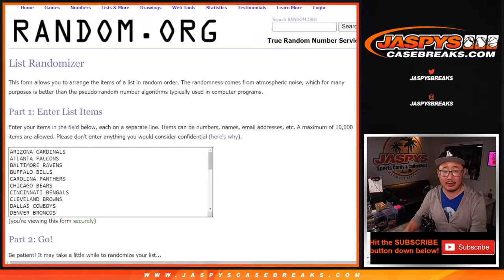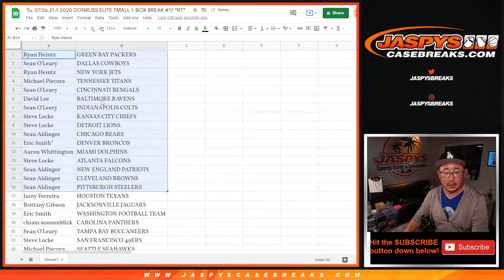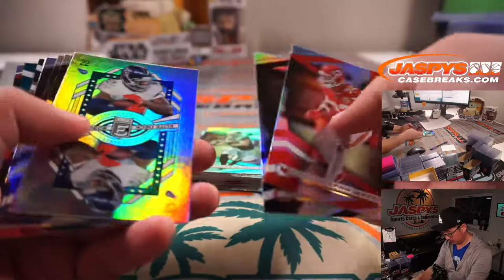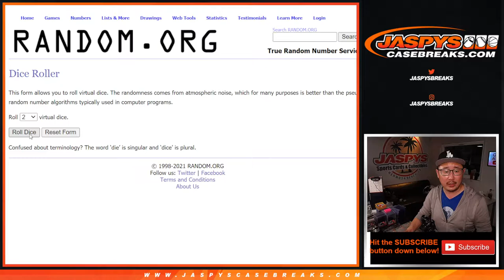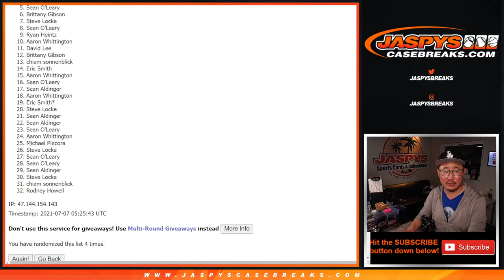Tu, 07.06.21 // 2020 DONRUSS ELITE TMALL 1-BOX BREAK #17 *RT*